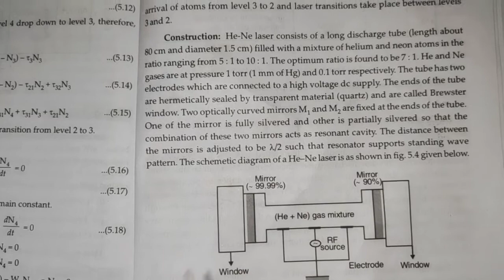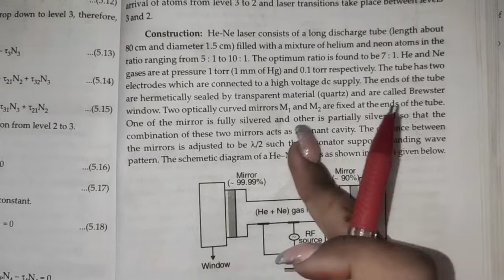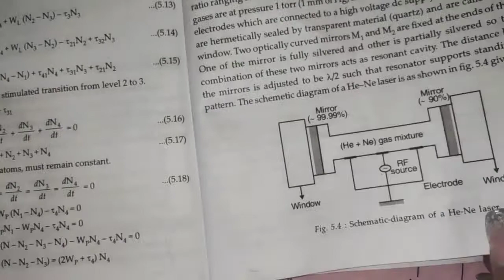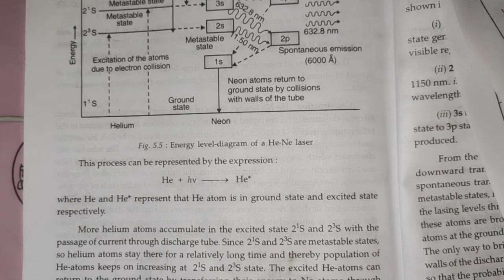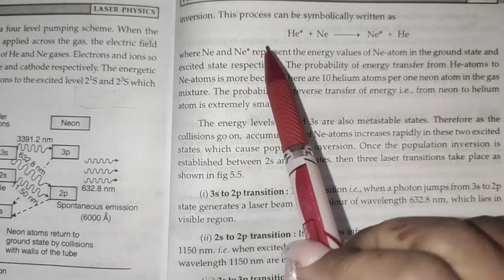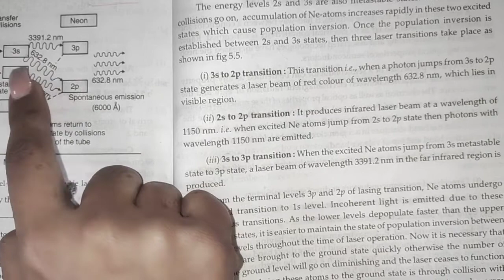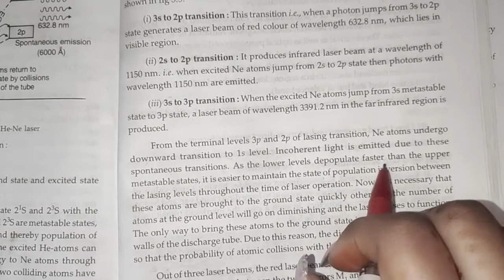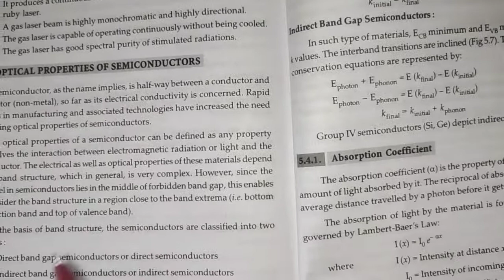Helium - Neon laser , working and construction | part-2 by Amandeepkaurhunjra